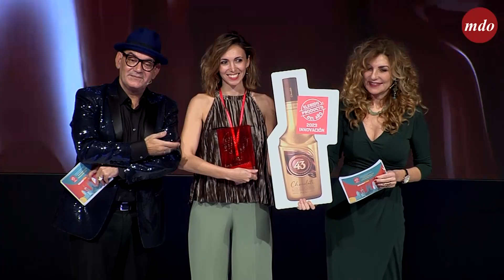LICOR 43 CHOCOLATE | Elegido Producto del Año 2023